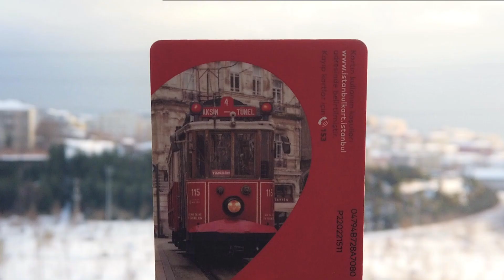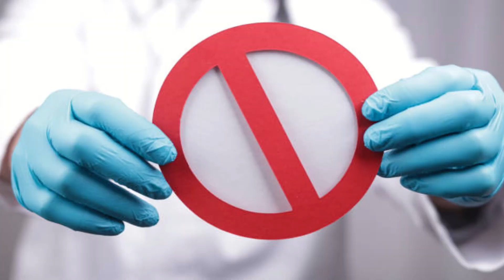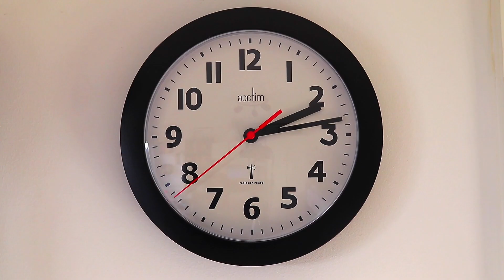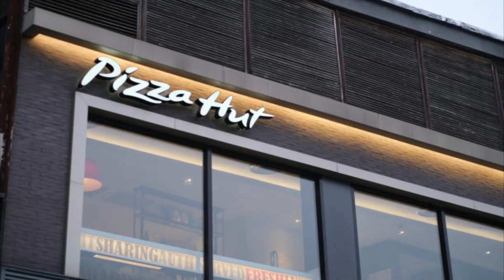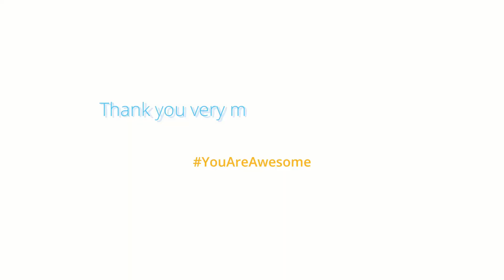S1 - E16 - TurkishLife - Best places to visit in Istanbul | Istanbul ki sair | Part 1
Assalam-o-Alaikum Dosto, hope you are well. I am here with a new video for your assistance. In this video I am providing information about Best places to visit in istanbul, Istanbul ki sair
(Part 1)

1- Grand Bazar, Spice Bazar
2- Aya Sophia, Blue Mosque
3- Galata Tower
4- Taksim
5- Bosphorus

Hope this information will help you to find the Best places to visit in istanbul.Things to do in istanbul, best places to visit in istanbul, places to visit in istanbul.